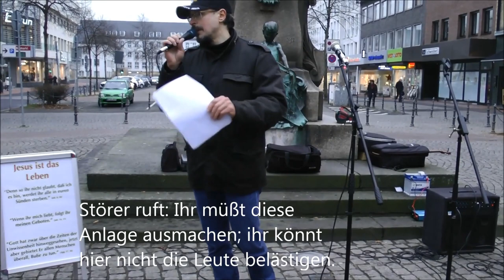Störer droht und versucht, Prediger zu stoppen - Predigt über Beweis der Schöpfung in Moers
Störer versucht erfolglos, Strassenpredigt über Beweise für Schöpfung zu verhindern. Schöpfung ist heute durch vielfältige Nachweise bewiesen. Fossilien zeigen, daß alle Arten von Anfang an da waren. Daher spricht man heute von der sog. kambrischen Explosion. Es ist ebenfalls bewiesen, daß der Mensch einen Geist hat.